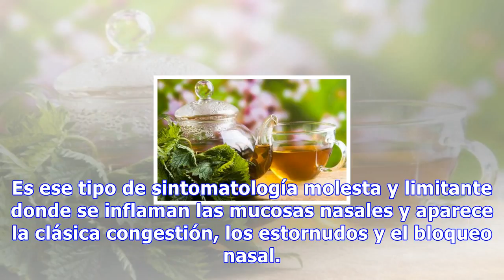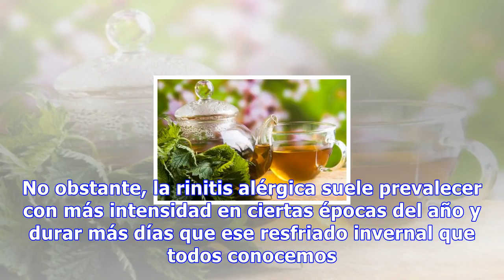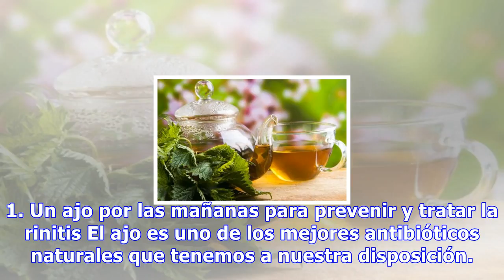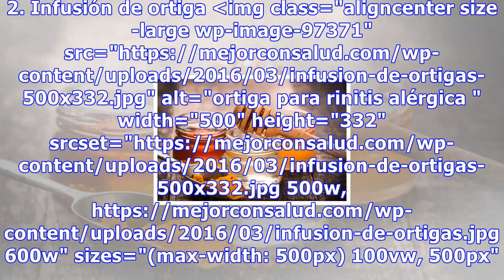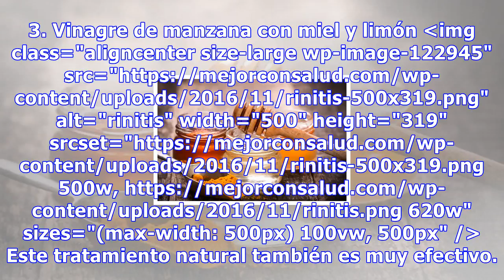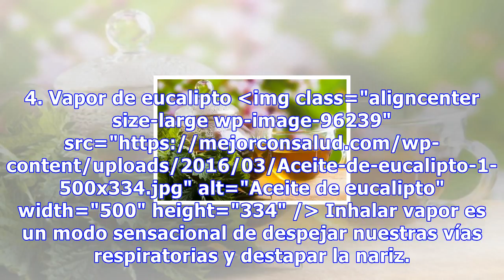¿sufres rinitis alérgica? entonces descubre estos 5 remedios caseros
¿Sufres rinitis alérgica? Entonces descubre estos 5 remedios caseros Para combatir la rinitis alérgica debemos incluir en nuestra dieta ingredientes y remedios que nos ayuden a combatir los síntomas y a fortalecer nuestro sistema inmunitario 2197 Compartidos 824Save La rinitis alérgica afecta a una ...